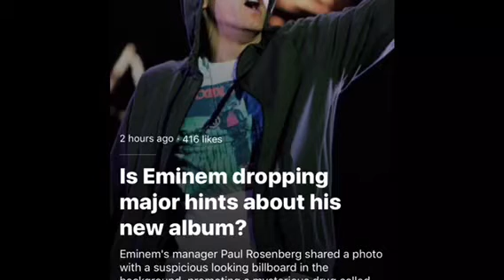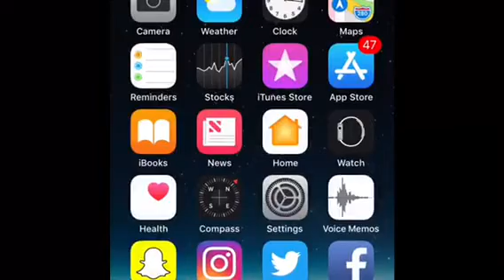EMINEM NEW ALBUM TITLE REVEALED 2017 *REVIVAL*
Eminem reveals his new album title through the promotion of a fake drug called “Revival”